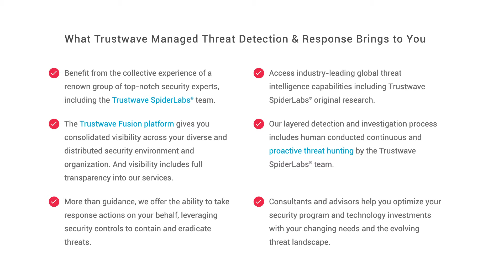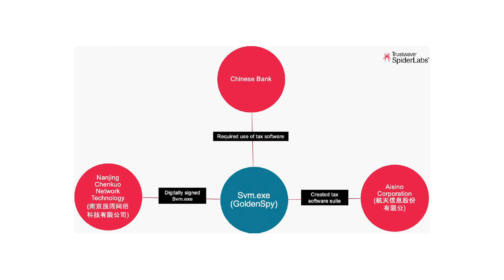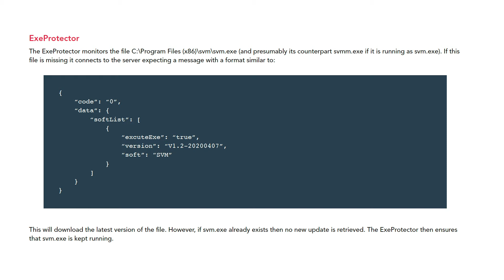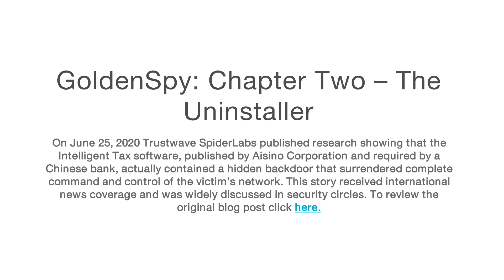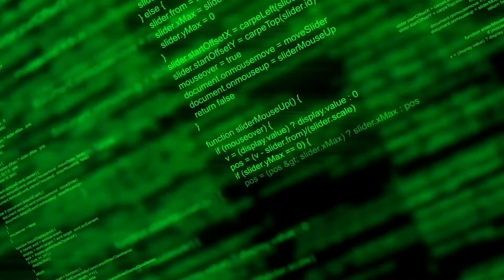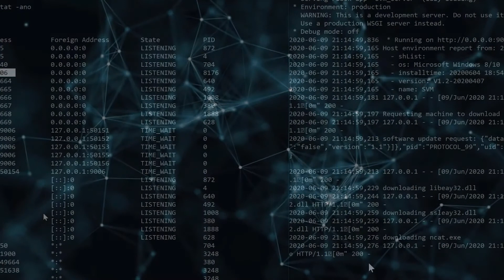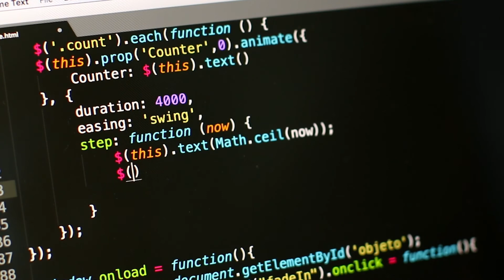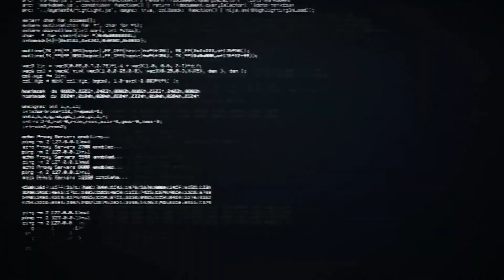Tech Chat Episode 67: Brian Hussey, VP of Cyber Threat Detection and Response at Trustwave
This week’s Tech Chat had us on the edge of our seats as Trustwave’s Brian Hussey explained the company’s uncovering of GoldenSpy malware. The alarming discovery refers to a hidden backdoor embedded in tax payment software, which a Chinese bank requires to be installed if companies want to conduct business in the country.

The discovery has been quite the saga, with more unfolding as the story continues. In this episode, Brian gives us the lowdown on exactly what they found, as well as his thoughts on whether this is a new attack vector that’s here to stay. Brian also shares how he expects to tackle this quickly evolving threat moving forwards. Tune in to this week’s unmissable episode to find out more!